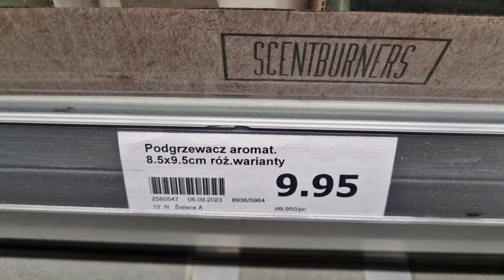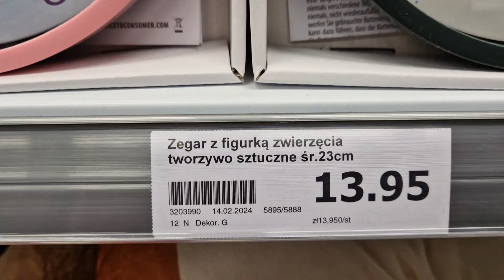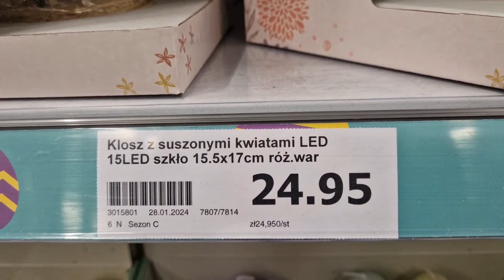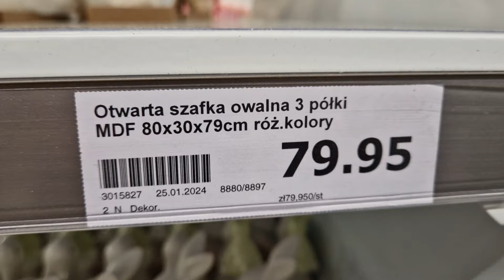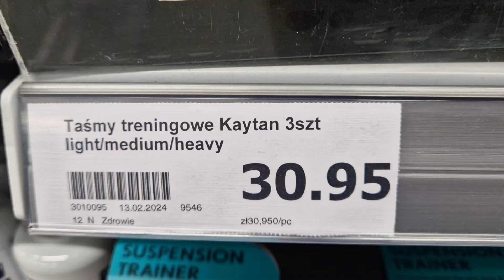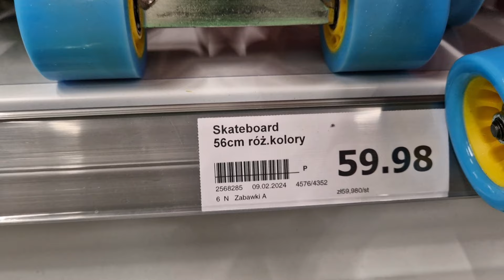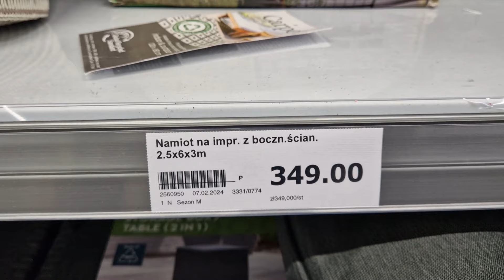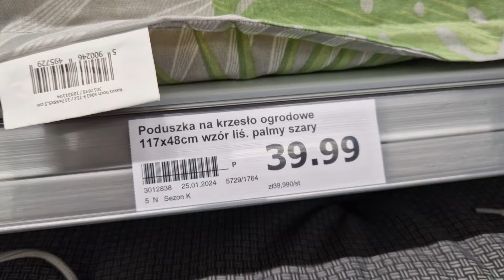ACTION NOWOŚCI ❤️ PRZEGLĄD NOWYCH RZECZY Z ACTION OZDOBY ZAPACHY ZABAWKI LAMPY PODUSZKI